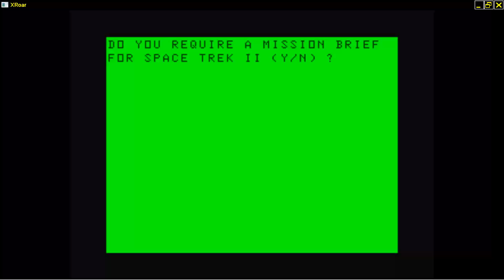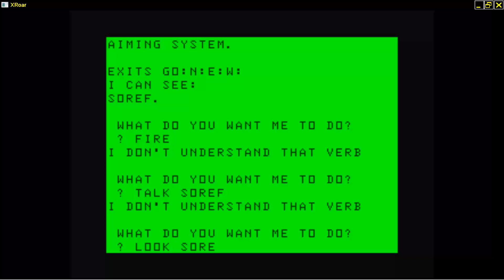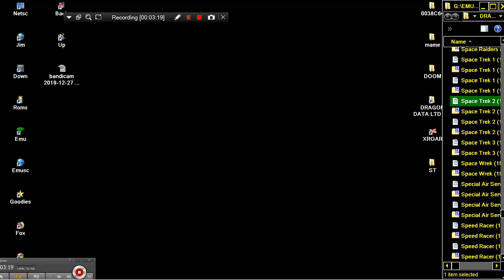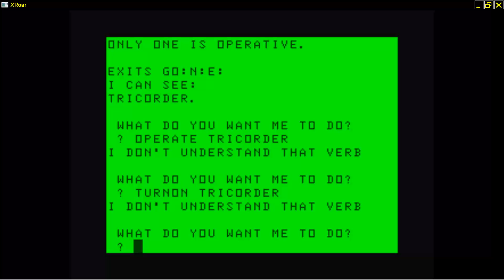Space Trek 2 1986Broomsofth DRAGON DATA LTD DRAGON 32 64 COMPUTER